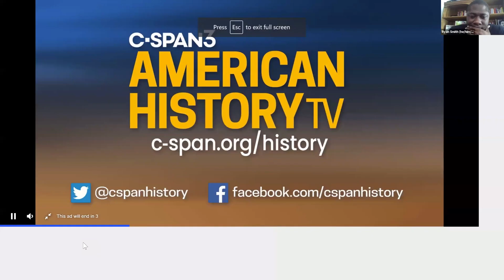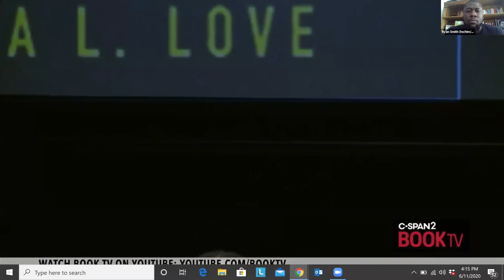A Conversation on Racial Justice and Anti Racism in Schools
On June 11, 2020, the Partnership's Chief External Officer, Ryan Smith, moderated a webinar conversation with leaders to discuss racial justice in schools. The webinar entitled, “A Conversation on Racial Justice: Supporting Educators, Students, and Families Advance Anti-Racism," provided insights and tools for educators to combat racism and become effective advocates for the students and communities we serve from experts across California.

Panelists:
- Dr. Travis J. Bristol, Assistant Professor UC Berkeley Graduate School of Education
- Dr. Leora Wolf-Prusan, Director of Partnerships and Learning, Center for Applied Research Solution
- Dr. Manuel Rustin, Teacher, History, Economics, and Hip Hop Studies, John Muir High School
- Dr. Connie Wun, Co-founder and Executive Director, AAPI Women Lead
- Emily Grijalva, Restorative Justice & Community School Coordinator, Mendez High School